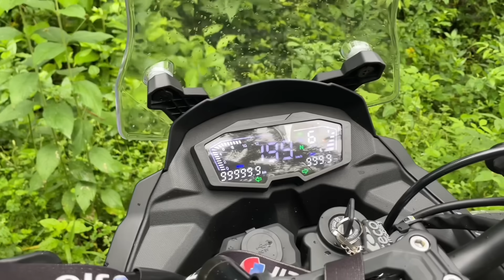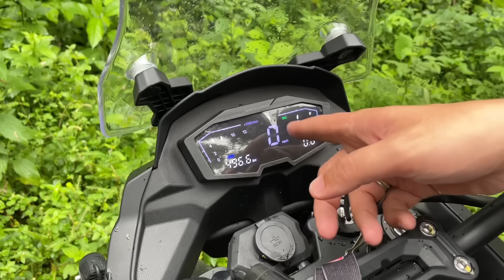❌Lo malo de la ARIZONA 200 2024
Nada es perfecto y acá te cuento lo malo que tiene la nueva Mrx arizona 200 ⚠️